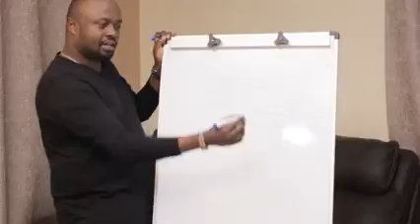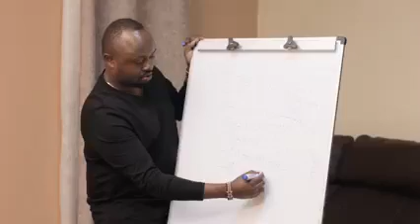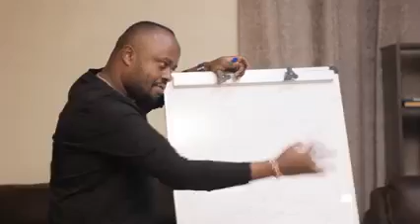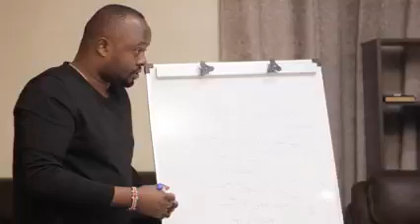🤔🤔What if Men Answered Questions asked by their Wives Correctly!!🤔🤔🤔🧐🧐🧐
Credits Source : Facebook Jaymo Ule Msee